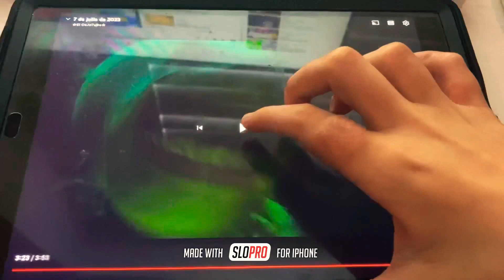Finding Nemo 2003 Finding Dory 2016